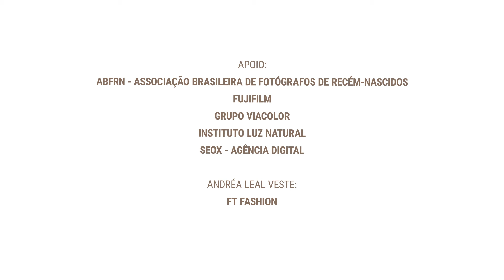Conversando com... | T2 E36 | Memória e luta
A conversa de hoje é com uma pessoa incrível, que transformou a dor de perder um filho em força para lutar por justiça.

Aposto que você ainda se lembra de Miguel Otávio, o menino que perdeu a vida após ter sido deixado sozinho em um elevador, em um prédio de luxo aqui em Recife.

Emocionada, tenho a honra de receber no programa de hoje sua mãe e atual estudante de Direito, Mirtes Renata Santana de Souza.

Este programa foi produzido respeitando um Protocolo de Segurança, criado através da avaliação de protocolos globais, reunindo as nossas práticas às da indústria do audiovisual.